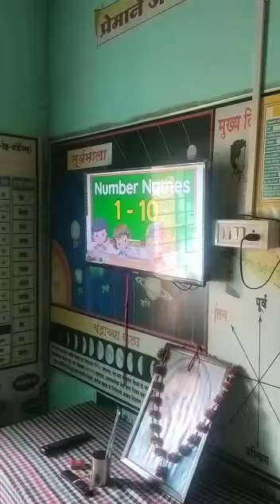"Number Names session" @Chakkichapada tribal ZP school 🙏❤️